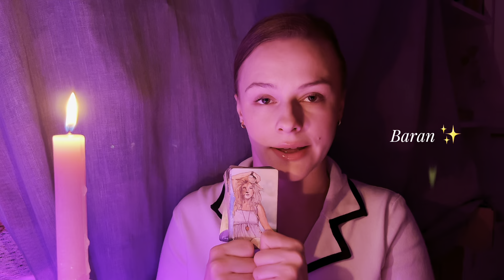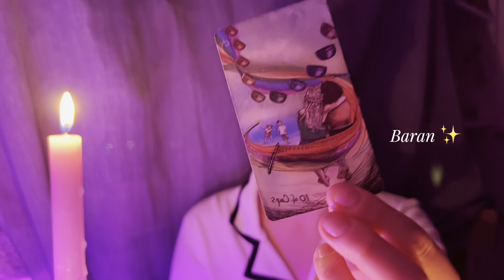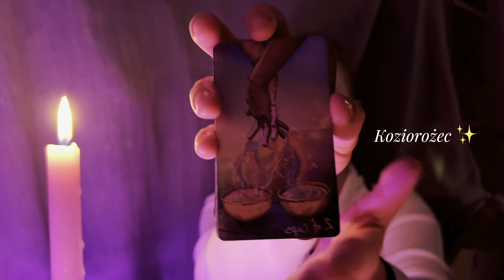Tarot tygodniowy 6.11 - 12.11.2023 ✨ Wszystkie znaki zodiaku ✨ Weekly tarot reading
Rozkłady indywidualne 💎💕